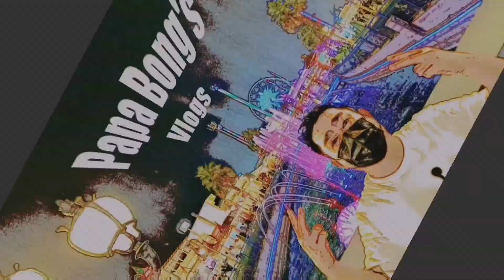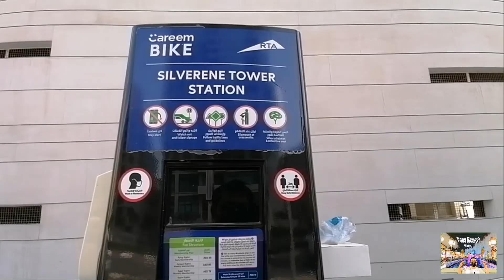V15 | DUBAI MARINA WALK